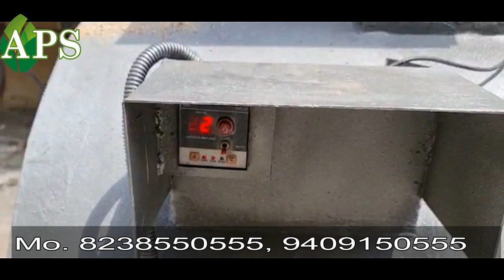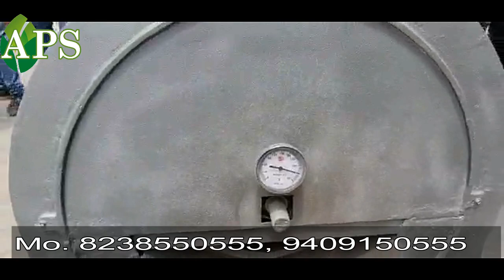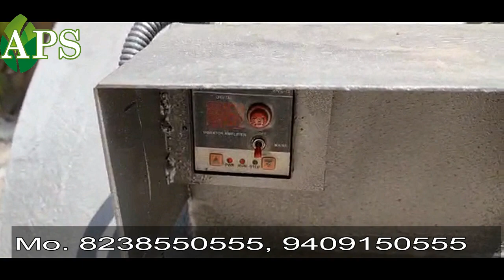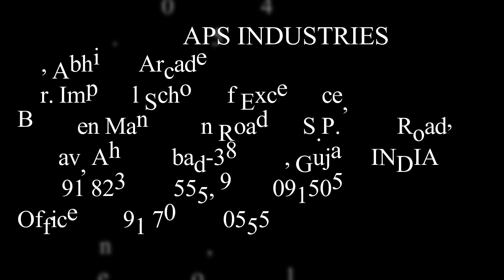Multi Roaster Machine for Chana, Peanut, Almond, Mumura, Corn, Mo. 8238550555, 9409150555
APS INDUSTRIES

We Are Uploading Video of Channa Roaster Machine We Can Also Uses As Multi Roasting Mamra, Futana, Channa etc.
we Make Machine Various Capacity
200kg/hr or Customer Requirement.

Channa Roaster Machine Description
The machine is mainly used for Puffed Rice, Chana Roaster(Chickpea), Rajgira (Amaranth), Peanuts, Sunflower Seeds, Melon seeds, Nuts and other drying and baking hot products, using rotary drum, heat conduction, thermal radiation.

More Details
30, Abhinav Arcade Near Ashtha Complex Between Manmohan Cross Road To Odhav Ring Road Odhav Ahmedabad Gujarat 382415
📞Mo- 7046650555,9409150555